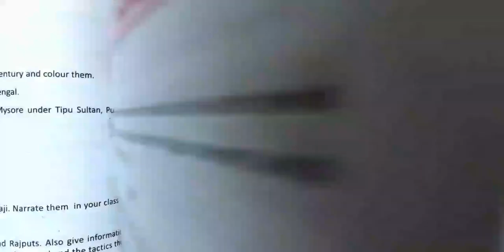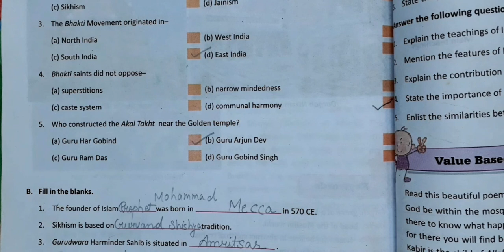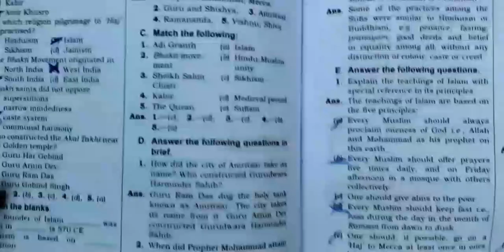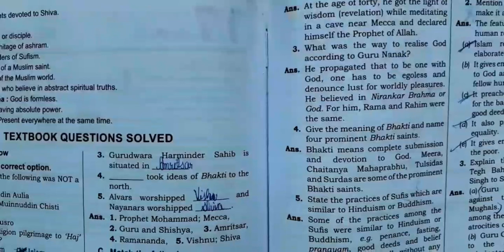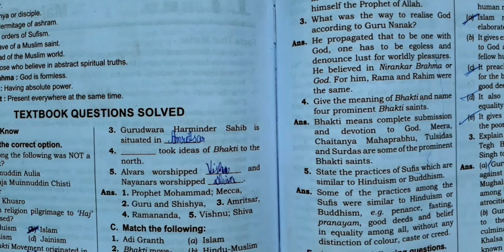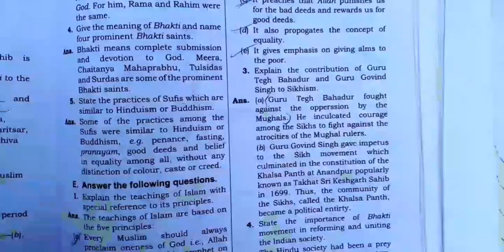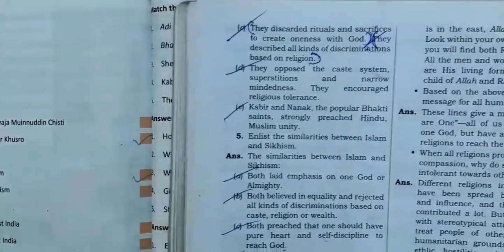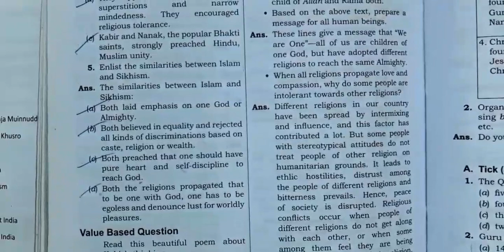Major Religions Full Solution||DAV Class 7 S.St Ch-17 Full Solution||Study With Deep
This video is for Class 7 Students of D.A.V  for S.St Chapter-17 Major Religions Full Solution.